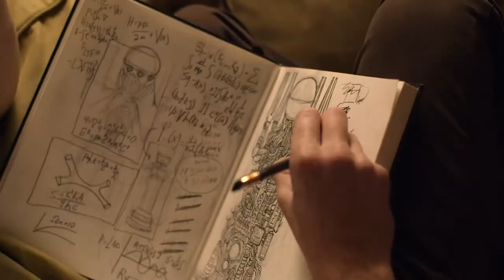THE RESONATOR MISKATONIC U Exclusive Trailer (2021) Full Moon Horror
PLOT:
 Set in the fictional college campus “Miskatonic University” in Arkham, Massachusetts where all sorts of fantastic and unworldly events have been known to unfold in Lovecraft lore, MISKATONIC U: THE RESONATOR follows six gifted students as they navigate life after one of them, Crawford Tillinghast, builds a machine known as the “Resonator”.  The machine allows one to experience multiple dimensions while navigating the unsavory beasts that dwell within them. But things get complicated when Tillinghast realizes that the prototype of his creation has not only released murderous and deadly creatures into his world, but also has affected his own reality.

CAST:
 Michael Pare, Amanda Wyss